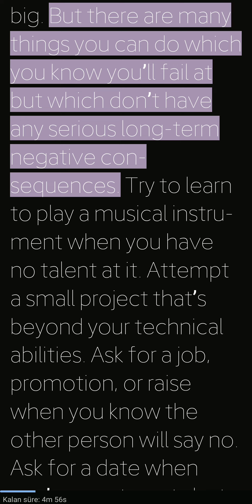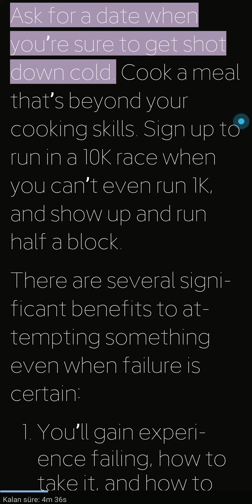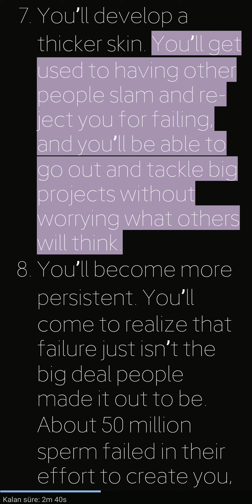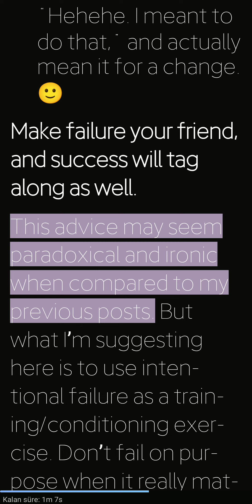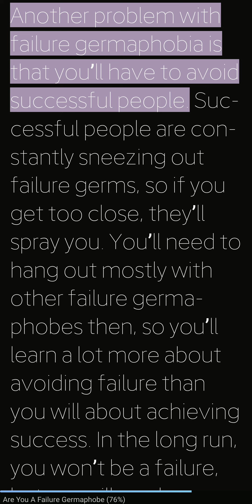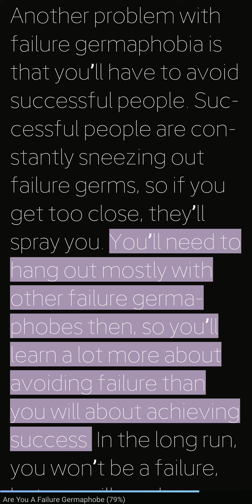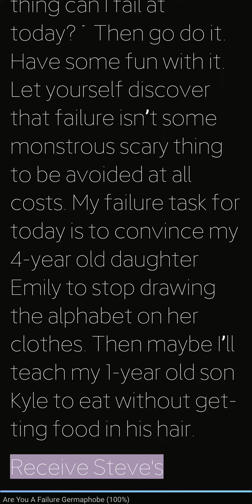Are You A Failure Germaphobe? (v.1) - Steve Pavlina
I made this with @Voice Aloud Reader Pro and Redmi 7's built-in screen recorder using the following uncopyrighted article by Steve Pavlina: